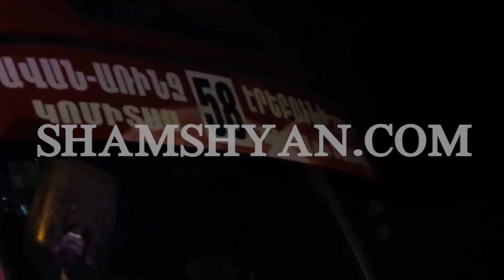Ավտովթար Երևանում. բախվել են թիվ 58 երթուղին սպասարկող ավտոբուսը և Toyota-ն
Երեկ՝ հունվարի 14-ին, խոշոր ավտովթար է տեղի ունեցել Երևանում: Ժամը 20:40-ի սահմաններում Պարույր Սևակ փողոցում՝ Սրտաբանական հիվանդանոցի մոտ, բախվել են թիվ 58 երթուղին սպասարկող Hyundai մակնիշի 4334 S համարանիշի ավտոբուսը և Toyota մակնիշի 34 RQ 205 համարանիշի ավտոմեքենան, իսկ վերջինը հայտնվել է հետիոտնի համար նախատեսված վայրում: Ինչպես հայտնում է ֆոտոլրագրող Գագիկ Շամշյանը, վթարի հետևանքով 4 հոգի տեղափոխվել են «Սուրբ Գրիգոր Լուսավորիչ» բժշկական կենտրոն: